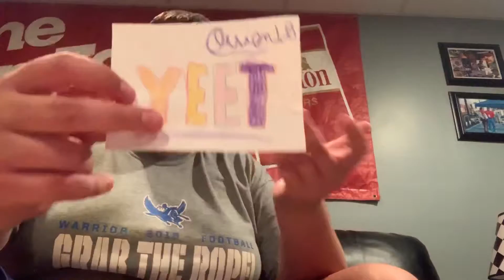Business interview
Owen interviews for a job, sorry for the wait!